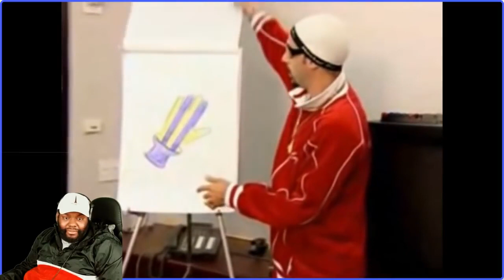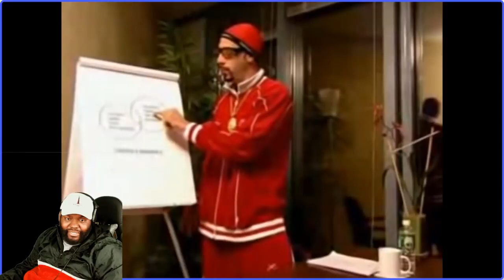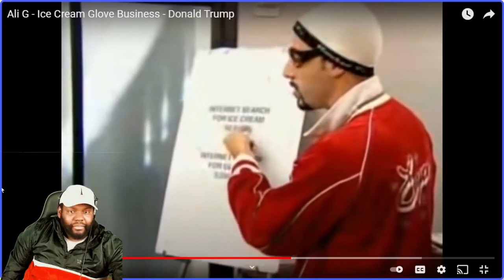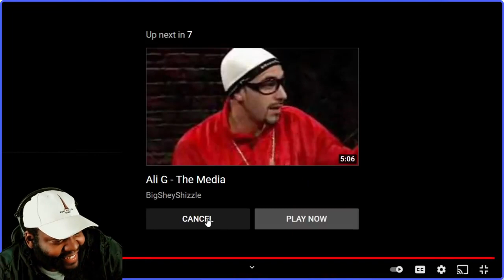CHICAGO DUDES REACTION TO Ali G Ice Cream Glove Business